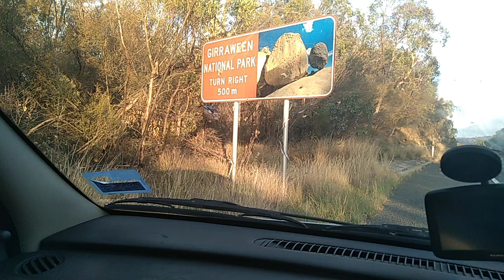The Pyramid, Girraween National Park Yowie Bigfoot Research Sightings Reports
Hi Guys, Yowie Chaser. The Pyramid, Girraween National Park what a mad place, was to steep to keep going. plus we had no water left ph went flat & saftey thongs. Lots of place where closed due to fires what a shame. Have to go back when all is open.